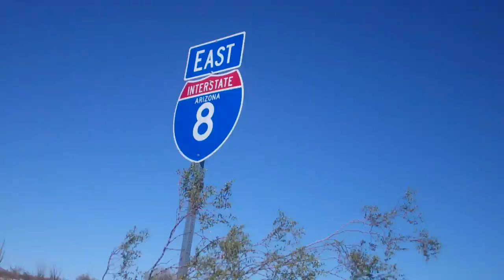Day 23- Taking it all In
It was a very nice day out in Arizona. I took a few minutes and just looked at the scenery and took it all in.